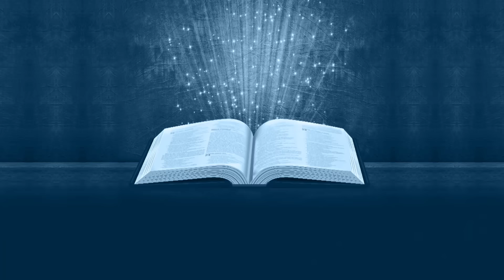POMBAGIRA MARIA PADILHA MANIFESTA NA IGREJA! CENAS FORTES SEM CORTES Libertação Pr Tiago Souza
QUERO AJUDAR A IMDB
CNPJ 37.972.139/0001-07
IGREJA MINISTERIAL DEUS É BOM
BANCO CORA SCD 403 (banco digital)
AGÊNCIA: 0001
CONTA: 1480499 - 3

QUERO AJUDAR O PR TIAGO SOUZA E FAMÍLIA
AG 3615
OPERAÇÃO 013 POUPANÇA
TIAGO SOUZA DO CARMO
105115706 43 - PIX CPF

BELO HORIZONTE MG
AV. PADRE PEDRO PINTO 5030

CULTOS AS QUARTAS E DOMINGOS 19HS
VENHA ESTAR CONOSCO!!!